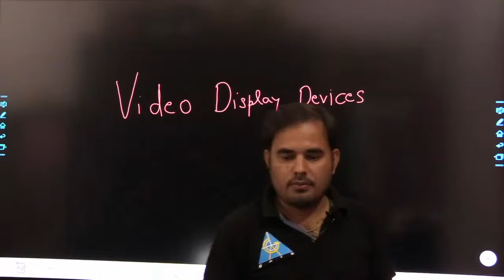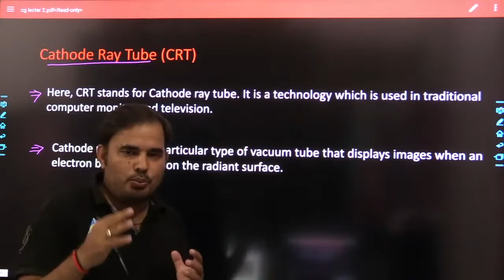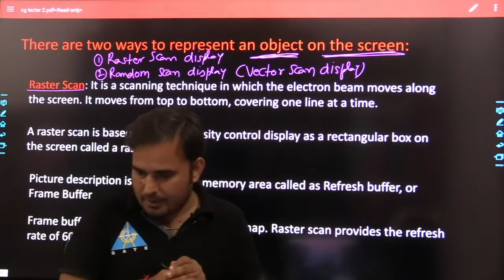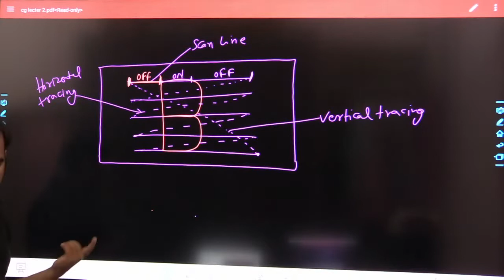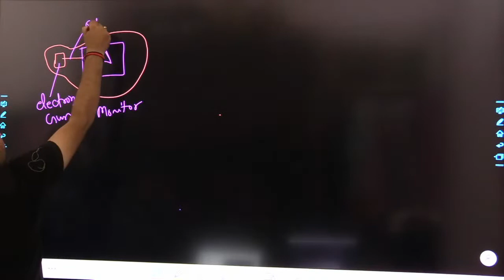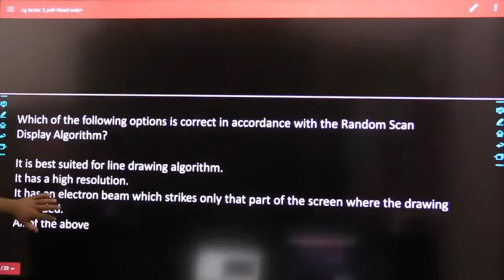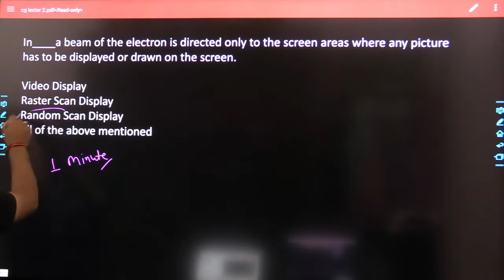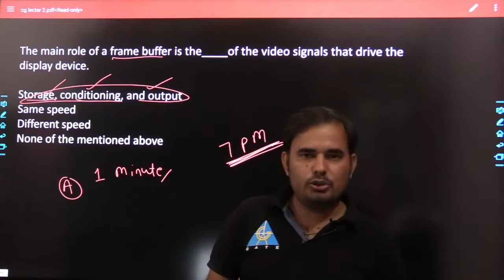#02 Video Display Devices | By Pankaj Mishra Sir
GATE ACADEMY is India's No. 1 Online Preparation Platform for GATE & other technical exams.
GATE Academy CS-IT channel is formed to deliver the best content to Computer Science & Information Technology students to assist them in making to any PSUs with ease.
The main aim of this channel is to mentor students who are preparing for any government jobs such as UGC NET, JRF, NIC, IT-Officer, System Engineer, Assistant System Engineer Software Developers, Database Administrators, Computer Programmer and many more.
This channel was created to assist and encourage students by educating them through online classes & provide them the best content curated by India's top faculties.
Our experts share numerous tips and strategies that help in deep diving into the core of a subject & crack any technical exam with ease.
We aim to clear the principles of subjects from the discipline Computer Science & Information Technology through our daily live classes and published videos.